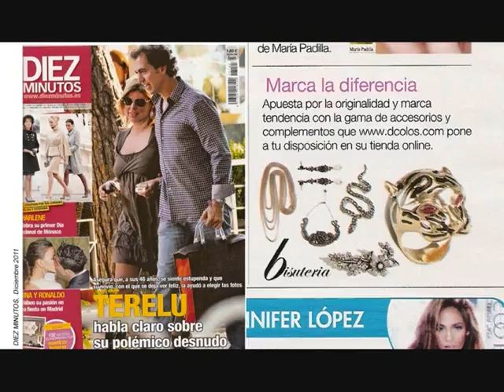DcoloS Magazine Febrero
En el Magazine de Febrero no te pierdas a Lara Martí, Anja Rubik, en nuestra sección de blogger Rebel Attitude y las proximas tendencias..